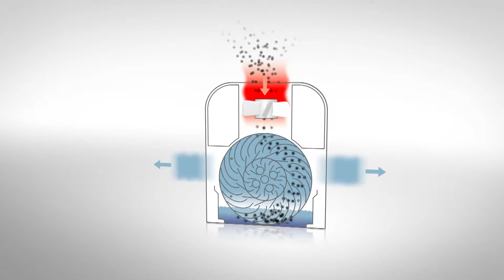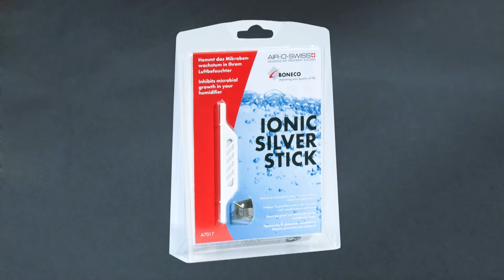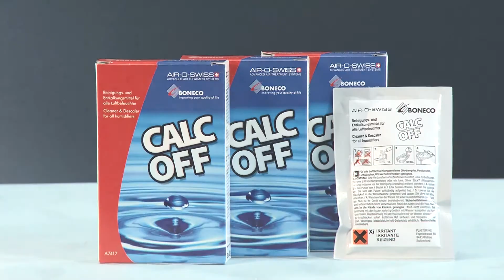Luftwäscher W2255A: Bedienungsvideo von BONECO healthy air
Bedienungsvideo des Luftwäschers W2255A von BONECO healthy air mit Anleitungen zur richtigen Inbetriebnahme, Wartung und Reinigung für eine optimale Luftqualität.